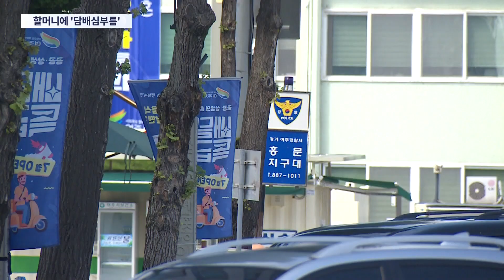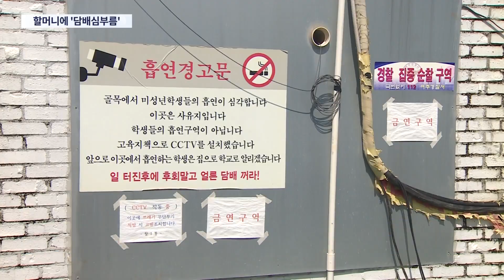고교생이 60대 노숙 할머니에게 '담배셔틀' 강요하며 폭행 [뉴스 7]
60대 노숙 할머니를 꽃으로 때리는 이들은 고등학생들입니다. 할머니에게 담배 심부름을 시키고,, 소녀상에 놓인 추모꽃을 조롱하는데 썼습니다. 철없는 장난으로 보기엔, 도를 넘어선 행동이라 공분을 샀습니다.